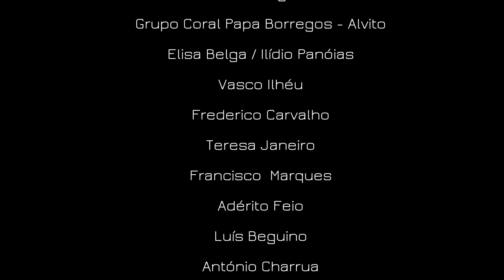De Moda em Moda ♪ - "Alentejo Terra Brava" (Video Oficial)